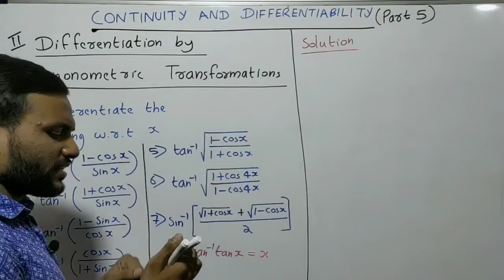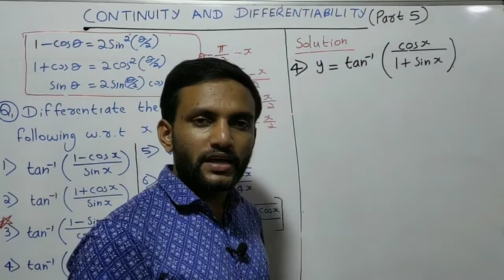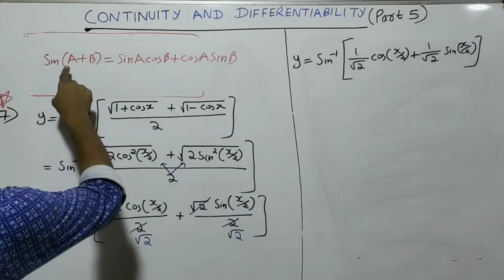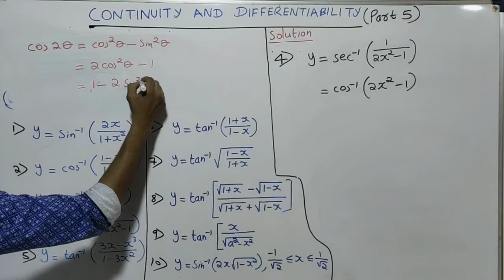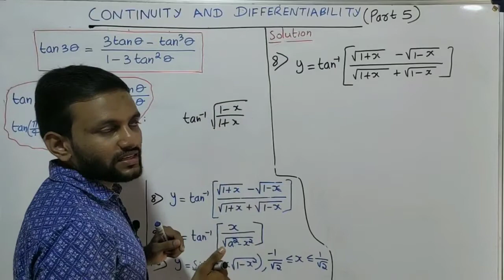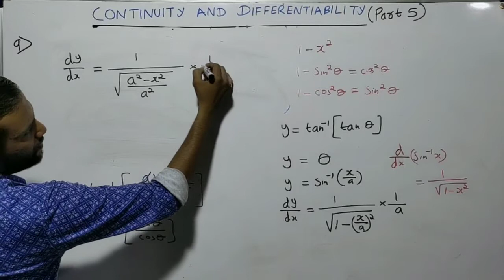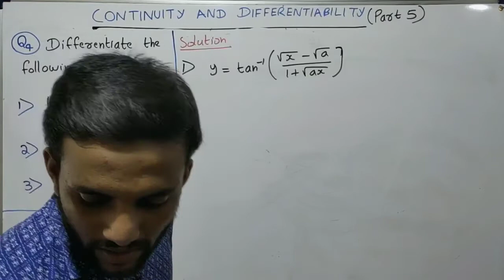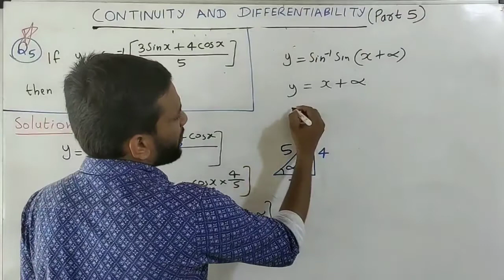Continuity and Differentiability | Part 5 | Class 12